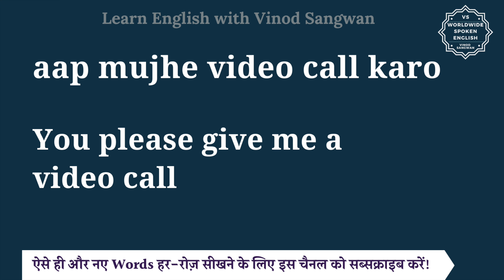aap mujhe video call karo meaning in Hindi | aap mujhe video call karo ka matlab | English to hindi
इस वीडियो में आप aap mujhe video call karo का हिंदी में मतलब समझेंगे और साथ में aap mujhe video call karo का pronunciation भी सीखेंगें यानि की आप aap mujhe video call karo के अर्थ के साथ साथ ये भी सीखेंगें की aap mujhe video call karo को कैसे बोले या aap mujhe video call karo को बोलने का सही तरीका क्या है |

तो बस एक मिनट में सीखिए aap mujhe video call karo को|
Let’s learn Hindi Meaning of aap mujhe video call karo in detail.

aap mujhe video call karo का हिंदी में अर्थ होता है
You please give me a video call

aap mujhe video call karo को इन उदाहरणों से और अच्छे से समझ सकते हैं